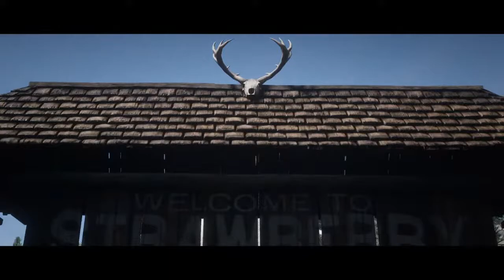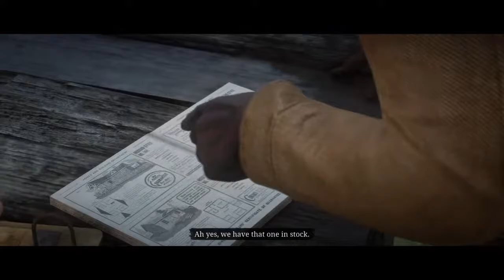Red Dead Redemption 2|Let's Play Part 35 LIVE Stream!! |Jim Milton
Welcome to the home of OTMN Gaming where I’ll be playing all sorts of games especially story driven games while just having fun and wildin’ out because this is a way of life..Gaming...you just gotta love it! 😁

PSN: apex_chizzy23

Oh and I'm Apex Chizzy by the way 🤘🏽🤙🏽

LINKS To Socials Below👇